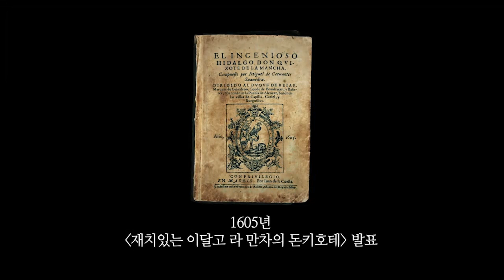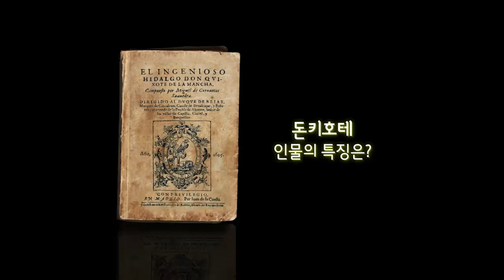서울대 추천도서📖 《돈키호테》 5분으로 끝내기 │ 반드시 읽어야 할 명저 │ EBS 대입 논술 개념 필독서📚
더도 말고 덜도 말고 하루에 딱 한 편씩📖
EBS가 엄선한 교양 필독서 100편으로 레벨업 하는 시간⬆️